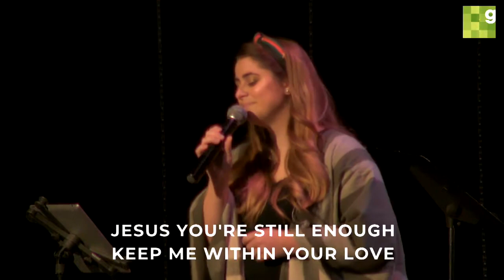SONGS THAT INSPIRE | WAR STORIES